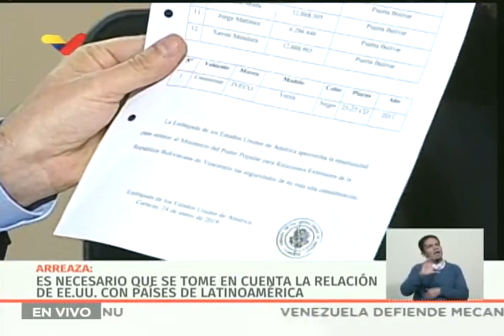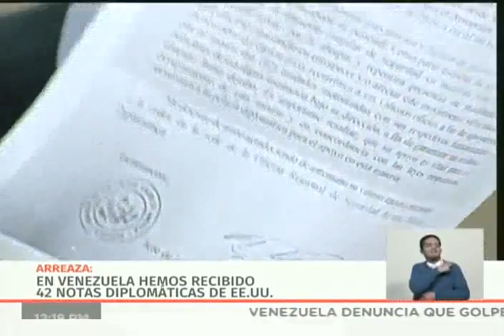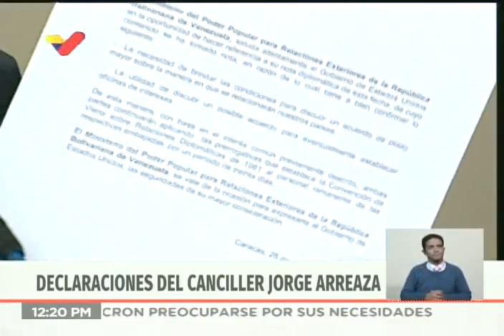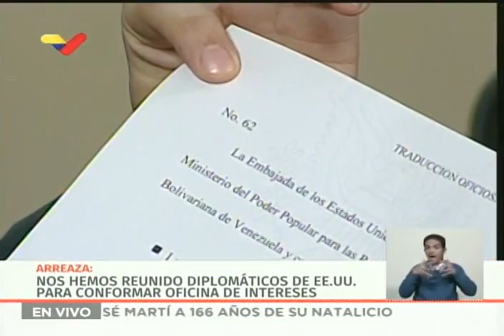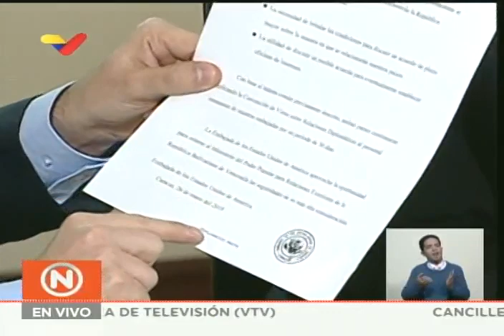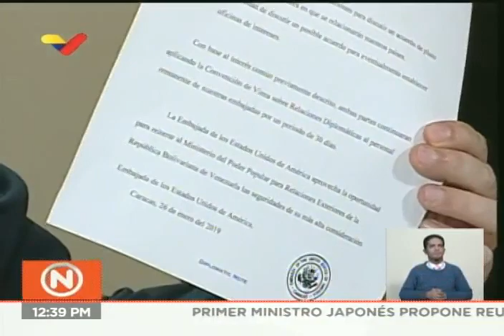Canciller venezolano Jorge Arreaza, rueda de prensa, 28 enero 2019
El canciller de Venezuela, Jorge Arreaza, da una rueda de prensa este 28 de enero de 2019 tocando temas como la ruptura de relaciones entre su país y Estados Unidos, la sesión sobre Venezuela en el Consejo de Seguridad de la ONU, así como el establecimiento de oficinas de intereses entre ambos países.